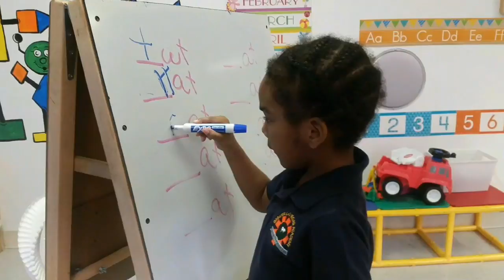Best Las Vegas Preschool 89123, 89121, 89122, 89011 CALL (702)405-7323 *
Greater Las Vegas Academy offers amazing curriculum at an affordable price.